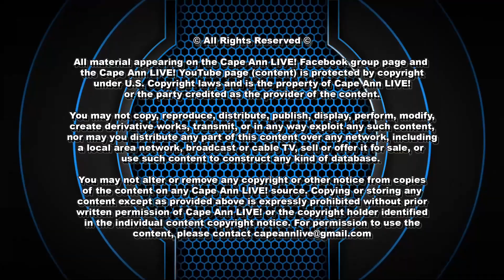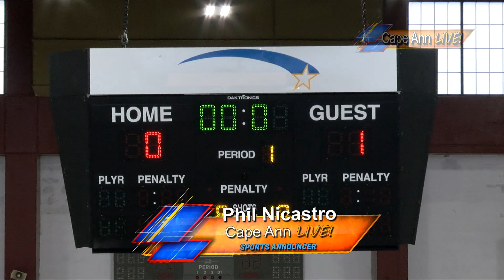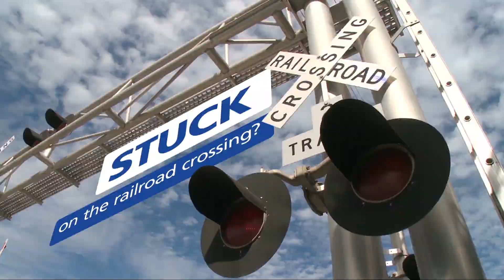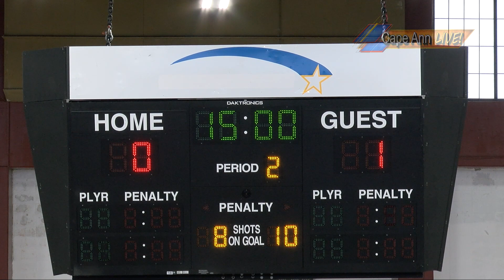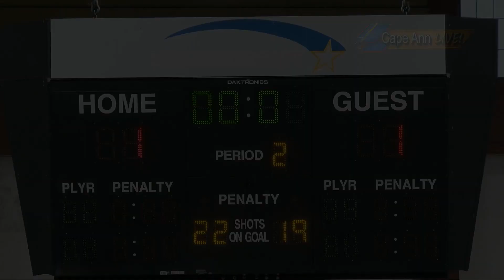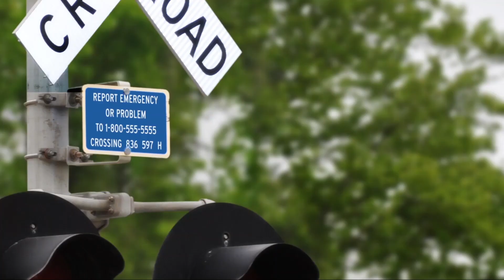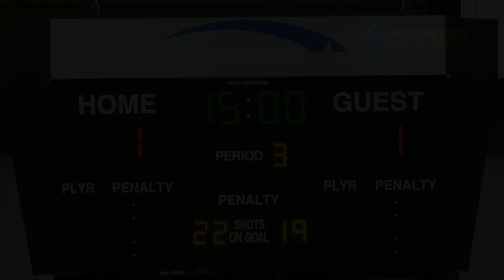Gloucester vs Marblehead Girls Varsity Hockey replay Game 2 - 2/20/21